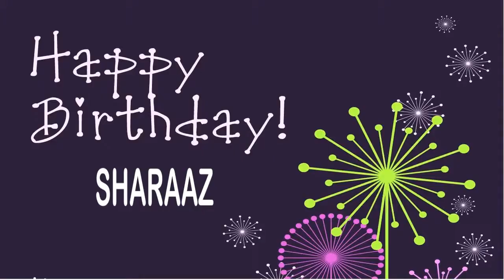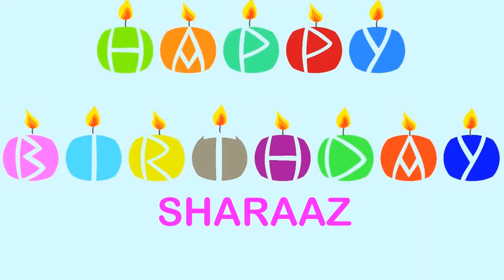Sharaaz Wishes & Mensajes - Happy Birthday